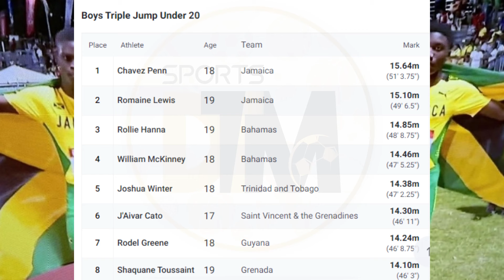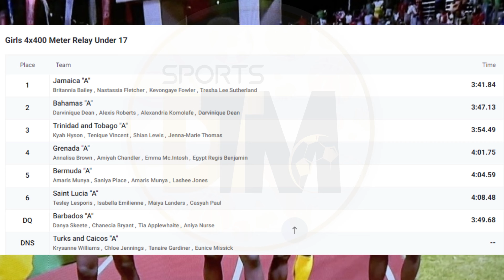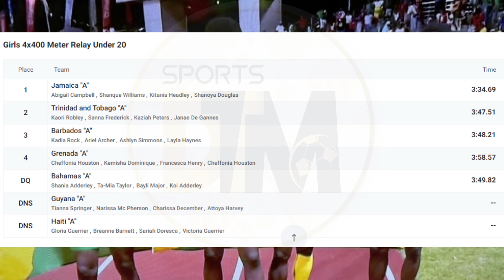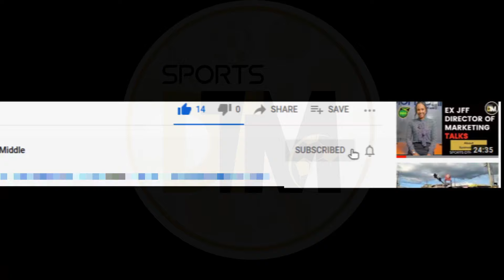Jamaica Amassed 80+ Medals🥇| Final Session |Medal Table |2024 CARIFTA Games - Grenada |DTM